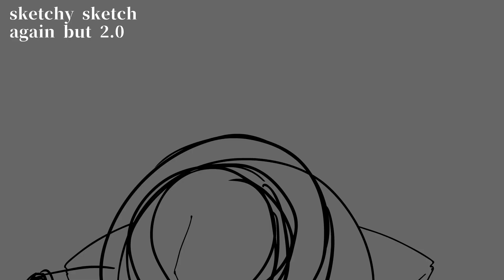MEMENTO MORI // MAP parts! [15 + 31]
big thanks to Will Wood for letting us be a part of this whole thing! i recommend checking out all the other talented artists/animators in the official music video~

Music used in this video: Toni Leys - Hit The Ground Running

Stuff I used:

HUION 1060PLUS (drawing tablet)
Paint Tool Sai 2 (keyframe sketches)
Adobe Animate (animationss)
Vegas Pro 16 (final touch ups, filters and effects)

Find me at:

Tumblr: lebruh-jrdn (cant log in to change for sum reason)
Deviantart: LeBruhJr (same with this one)